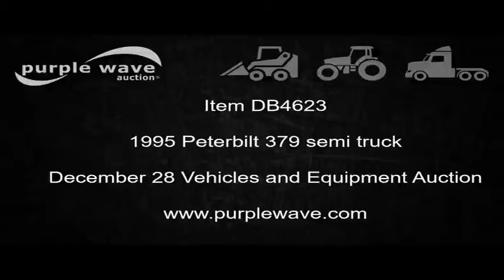1995 Peterbilt 379 semi truck for sale | no-reserve Internet auction February 9, 2017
1995 Peterbilt 379 semi truck
2,360,071 miles on odometer
Detroit Diesel Series 60 12.7L L6 diesel engine
500 HP
Eaton Fuller 13 speed manual transmission
Tandem axle
Differential lock
AC and heat
Tilt
Cruise
AM/FM/CD
Heated mirrors
Unibilt 60" sleeper
Double bunk
Storage cabinets
Rear climate control
Hanging closet
Dump valves
Extended hood
Dual front exhaust stacks
Air suspension
Air brakes
Engine brake
285/75R24.5 tires
Oklahoma title
Title has a lien that will be released following the close of the auction. Title distribution may be delayed up to 30 days from verification of funds.
1XP5DR8X5SN382210
It's located in Hinton, OK, and we're selling it to the highest bidder regardless of price.